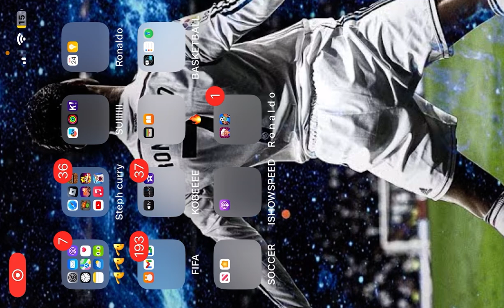WUBLIN ISLAND SOUNDS AMAZING | My Singing Monsters